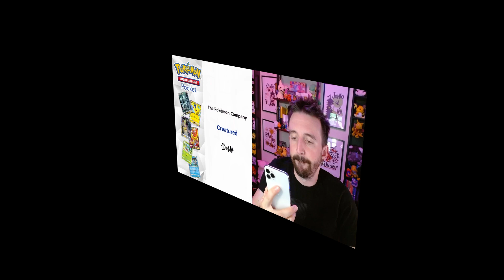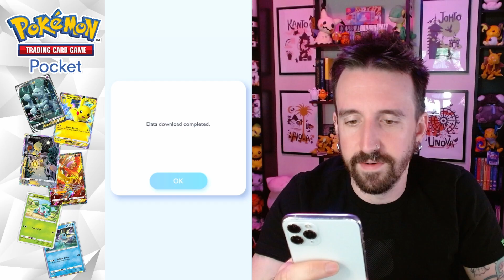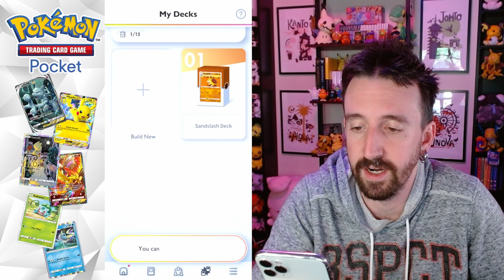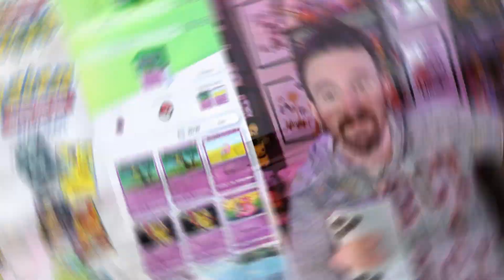Is Pokémon TCG Pocket Really a Scam or Just a Misunderstood Game?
Pokemon TCG Pocket has made it's soft launch in New Zealand, so we can finally answer the question: Is this just another gacha game or can a person like me who has zero previous love for TCG gaming able to enjoy this game without spending a single dollar!?

This video will take you with me through my first 4 days in the app and I end up pulling two of the rarest cards in the game all while being haunted by one of my least favorite pokemon of all time... Bruxish...

0:00 Intro
0:47 Day 1 So It Begins
2:37 Day 1 Packs
11:32 Day 1 Our First Super Rare Pull!
14:24 Battle Tutorial
15:00 First Real Battle
18:20 Day 1 Extra Packs
21:57 Day 2 Begins
25:51 Day 2 Battles
34:32 Day 3 Pulls
36:27 Day 4 Pulls
40:17 The Final Pack & Second Super Rare Pull!
41:35 Final Thoughts & Review